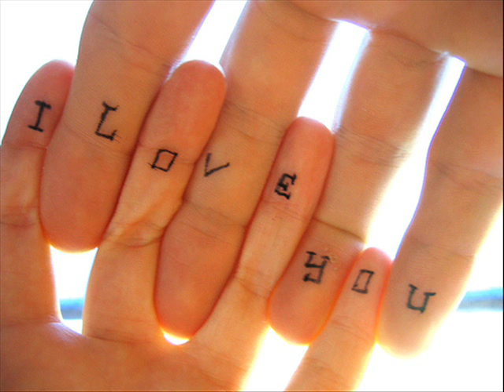Planos Impossíveis - Manu Gavassi